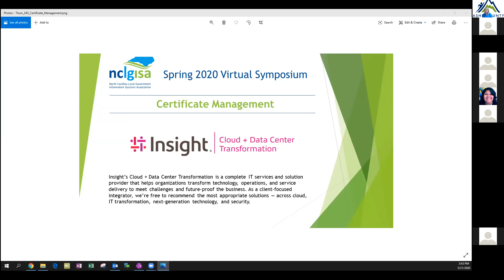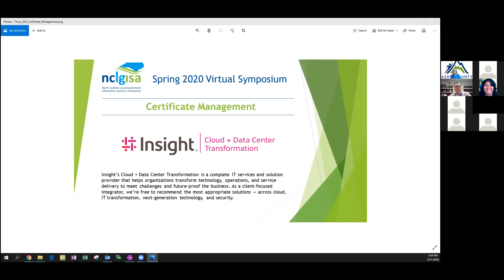Certificate Management Peer to Peer Session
Thursday, May 21, 2020: 3:45-4:45 pm